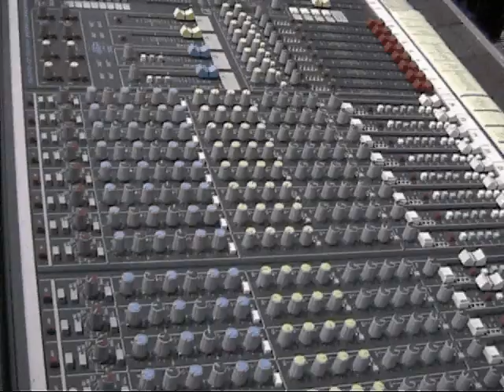GRAZIANO BINI LIVE AL " PALACITTA' " DI TRAVAGLIATO (BS)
GRAZIANO BINI LIVE AL " PALACITTA' " DI TRAVAGLIATO (BS) CANTA LA SIGLA DELL'ASSOCIAZIONE ". X TE" ("PER VIVERE" DI LAURA PAUSINI) ACCOMPAGNATO DALLA VOCE NERA DI FLAVIO CARLOTTI..